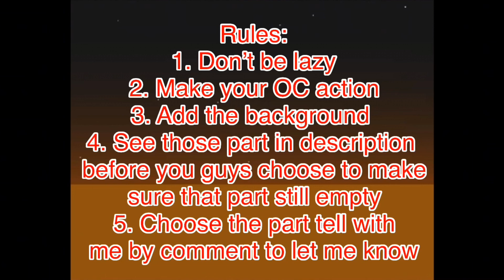M.A.P second - Devil Trigger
The Joiners:
Part 1: Jackie Terminator (Done)
Part 2: Zero lost hope (Done)
Part 3: Crimson Stickman Typhoon (Done)
Part 4: Bigboy 417 (Done)
Part 5: FireHunter Animation (Done)
Part 6: FireHunter Animation (Done)
Part 7: Slash Anims (Done)
Part 8: Vanter 0-1 (Done)
Part 9:  Parking lot (Done)
Part 10: Dragole the animator (Done)
Part 11: Dragole the animator (Done)
Part 12: Blue Lazer Animation (Done)
Part 13: AFIQ_ALONE (Done)
Part 14: AFIQ_ALONE (Done)
Part 15: AFIQ_ALONE (Done)
Part 16:  TheGreenArmy (Done)
Part 17:  AmareonAnims (Done)
Part 18 :  Everything Gone (Done)
Part 19: Pivot Trooper  (Done)
Part 20: Pivot Trooper (Done)
Part 21: Razavin Batain (Done)
Part 22: gh0st (Done)
Part 23: WhiteAnims (Done)
Part 24:_PivotER_ (Done)
Last Part:_PivotER_ (Done)